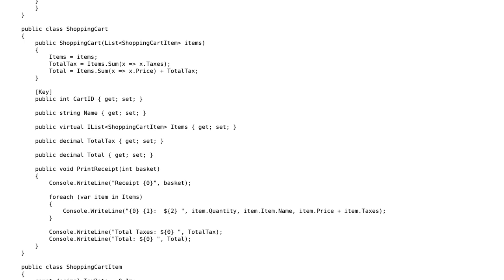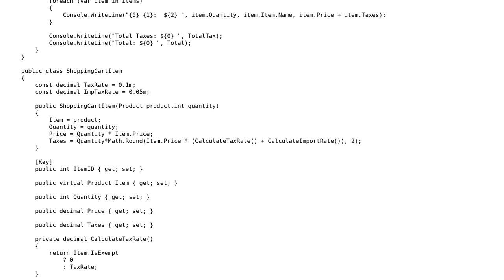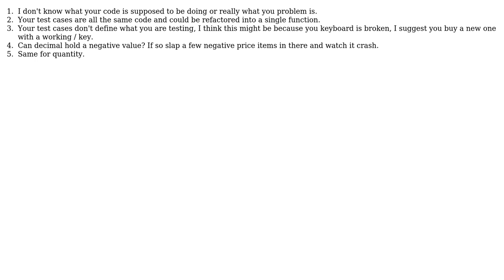Sales Tax problem (new version) (2 Solutions!!)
Sales Tax problem (new version)

With thanks & praise to God, and with thanks to the many people who have made this project possible! | Content (except music & images) licensed under CC BY-SA | Music | Images & others | With thanks to user moarboilerplate user Code Gorilla user Alexan and the Stack Exchange Network Trademarks are property of their respective owners. You are responsible for your own actions.